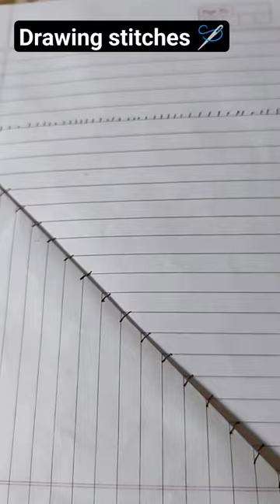Drawing of stitches 🪡 # funart# enjoyed art#lovelyart